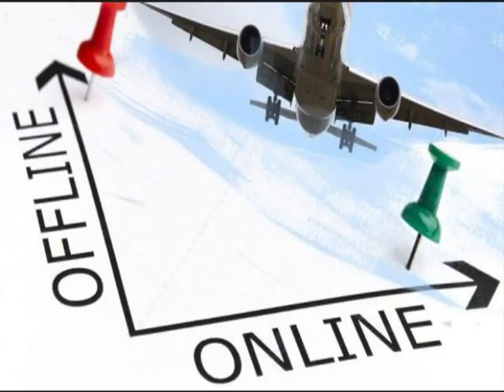082292297007 Distributor Agen Bisnis Tiket Pesawat Online Murah Konawe Kepulauan